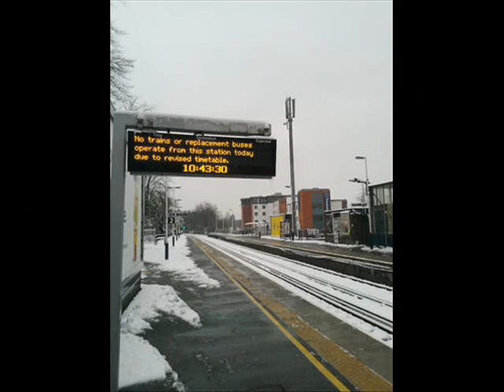Snowy Days In SurreyHeath January 2013